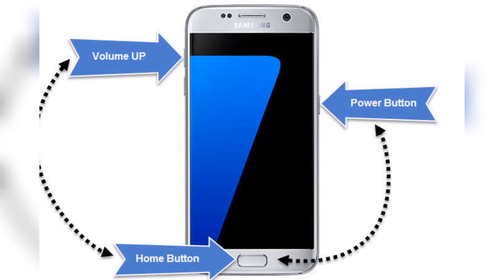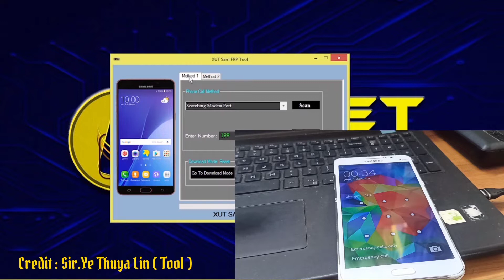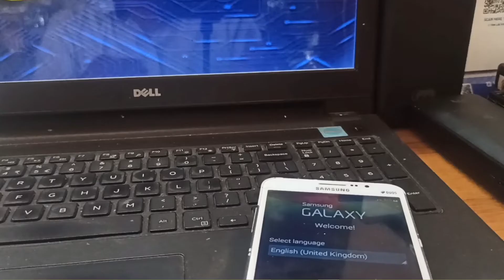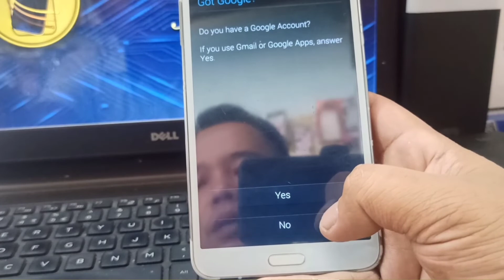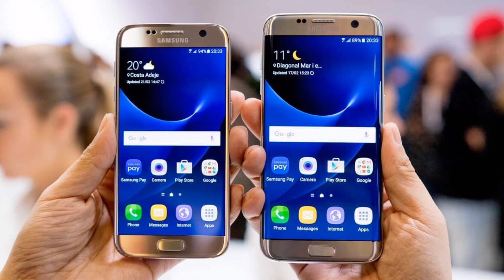How to remove Userlock when Buttons not working on Samsung Phone? Key not working | IT NET 2022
You can use this method if you have trouble entering Recovery Mode to remove Userlock due to bad Keys on Samsung Phones.